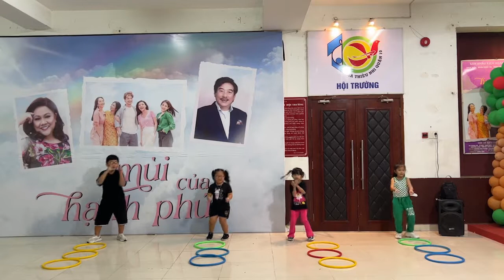GẮN KẾT CÙNG DOOWEE - Nhóm KIM CHI NHÃ PHƯƠNG BẢO NGỌC ĐỨC THÔNG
️🎉THỬ TÀI NGAY VỚI CUỘC THI GẮN KẾT CÙNG DOOWEE.
🔥Một cuộc thi đầy hứng khởi và lôi cuốn dành cho mọi gia đình và đặc biệt là các bạn nhỏ. Với sự kết hợp cùng kênh truyền hình SCTV3/SeeTV, Doowee mùa 3 đã trở lại và lợi hại hơn xưa, hứa hẹn một mùa Doowee đầy yếu tố bất ngờ và bùng nổ!
👉Thời gian chương trình: Từ 12/09/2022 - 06/11/2022
👆Thể lệ cuộc thi:
🙂 Bước 1: Các bé cùng ba mẹ, gia đình, bạn bè tham gia các hoạt động vui chơi, tương tác cùng nhau trên nền nhạc Doowee Donut và nhép miệng theo lời bài hát. Các bạn cũng có thể khoe giọng hát thật của mình với bài hát Doowee Donut luôn nha. Quan trọng là các bạn phải thể hiện được tinh thần 'Tràn Năng Lượng, Vui Gắn Kết'.
😀Bước 2: Quay lại các hoạt động trên bằng Video, nhân vật tương tác với bánh Doowee Donut hay bất kỳ vật dụng, sản phẩm nào có liên quan đến Doowee Donut sẽ là một lợi thế đó.
😄Bước 3: Gởi Video kèm các thông tin liên lạc như Họ Tên, Địa Chỉ, Số Điện Thoại, Email, ... , về hộp mail: hoặc Fanpage: Doowee.Donut.Vietnam. Các bạn cũng có thể gởi trực tiếp đến: Kênh truyền hình SeeTV - SCTV3 , số 33-35 đường D4, KDC Him Lam, P.Tân Hưng, Q.7, TPHCM. Ở ngoài bì thư hãy ghi rõ: Tham gia cuộc thi Gắn Kết Cùng Doowee.
👉Các bạn có thể gởi nhiều Clip để tham gia chương trình.
👉Tiêu chí chấm giải: Tự tin, sáng tạo và gây ấn tượng mạnh.
💝Giải thưởng:💝
💕Giải thưởng tuần:
💕Các giải tuần sẽ được xuất hiện thường xuyên và lung linh trên kênh SeeTV của SCTV3 đó nha. Đặc biệt, giải nhất và giải nhì của tuần sẽ được tham dự vòng chung kết được tổ chức tại CV VH Đầm Sen.
💞Giải thưởng Chung Kết: Được tổ chức vào ngày 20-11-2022 tại CV Văn Hóa Đầm Sen với các Siêu Giải Thưởng:
💎1 Giải nhất: 30,000,000 VND
💎1 Giải nhì: 15,000,000 VND
💎1 Giải ba: 10,000,000 VND
💎2 Giải khuyến khích: 5,000,000 VND
📣Cuộc thi chính thức bắt đầu nhận bài dự thi từ ngày 12/09/2022 nhé cả nhà.
📣Cả nhà có thể theo dõi thông tin hàng ngày về cuộc thi trên SCTV3/See TV hoặc truy cập trực tiếp vào Fanpage Doowee Donut Việt Nam nhé.
♥️Cùng gắn kết, cùng vui nào.